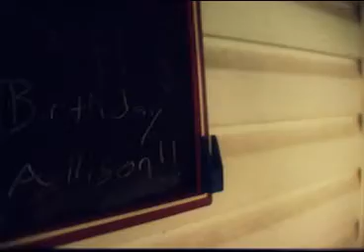Allie's One Year Birthday ~ Revisited.